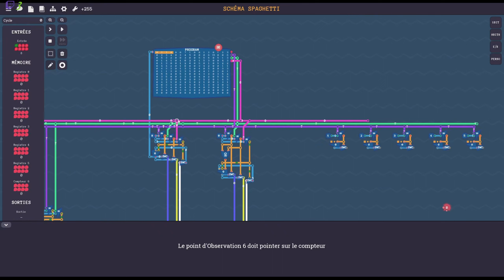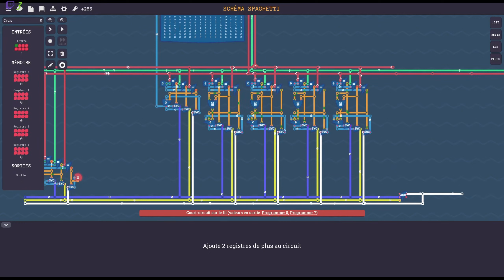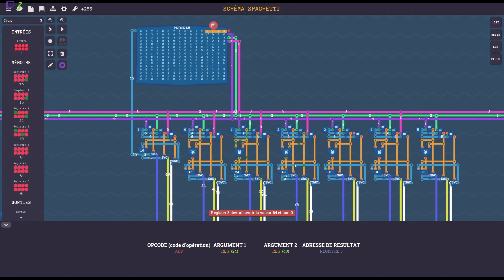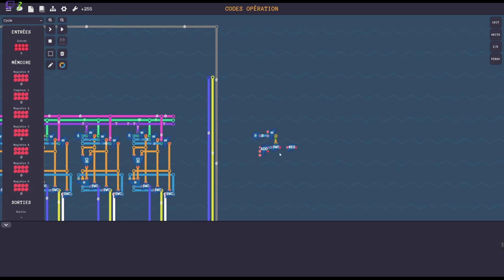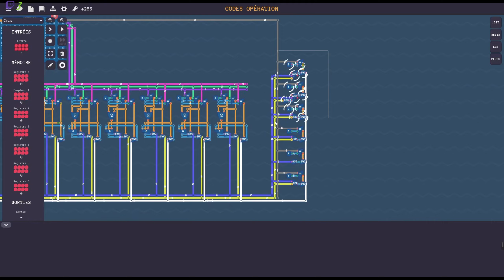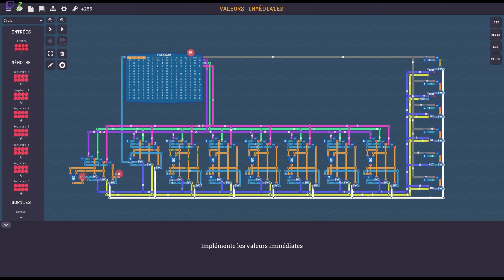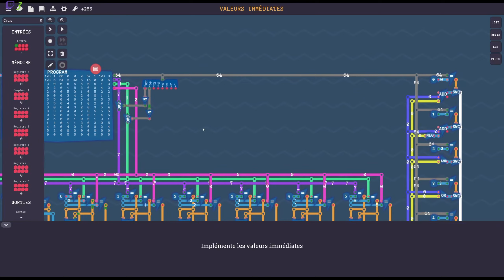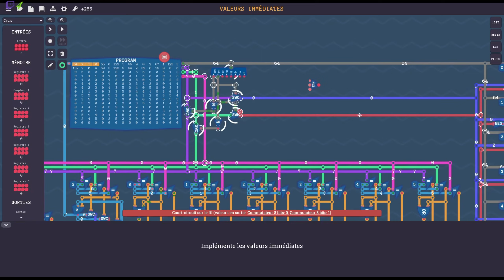Quelques opérations | Turing Complete [FR] E28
Quelques opérations | Turing Complete [FR] E28, une partie de jeux tranquille en live stream.